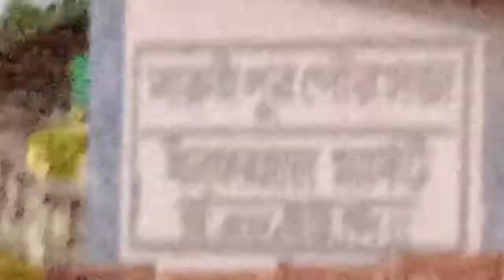ꜱʜᴀꜱᴏɴ ᴍᴜɴɪᴄɪᴩᴀʟɪᴛy market